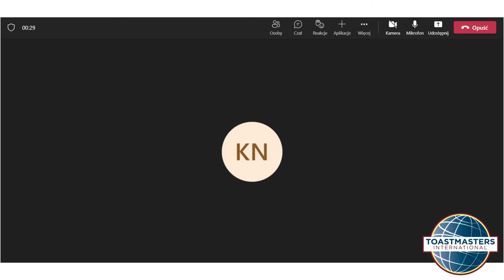Jak nie przeprowadzać telekonferencji?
Spędzasz dużo czasu na telekonferencjach? Ten rodzaj pracy stał się powszechny w ciągu ostatnich lat, alew wiele organizacji i osób wciąż ten niesamowity sposób komunikacji wykorzystuje bardzo nieefektywnie...

Przyjdź na spotkanie Toastmasters Business Leaders, jeśli swoje chcesz. żeby Twoje telekonferencje dodawały uczestnikom energii i były bardziej produktywne.

Scenariusz:Krzysztof Nędzyński
Zdjęcia i montaż: Wojciech Manitius-Ratyński
Wystąpili [w kolejności alfabetycznej]: Krzysztof Nędzyński, Michał Marchewka, Małgorzata Rosiak, Sandra Sawicka

Inspiracja: Seth Godin. Julian Tuwim